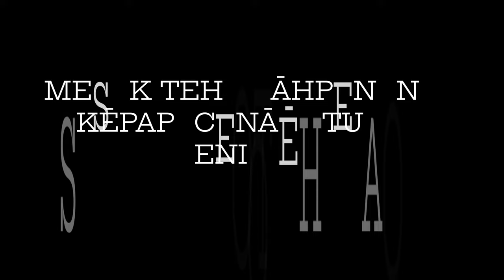Menominee Language - prayer for strength and guidance - Lavina "Sāwanukiw" Shawano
A prayer composed by Lavina Shawano Kāēhnup. (used to be) of the Menominee Nation Zoar Wisconsin.